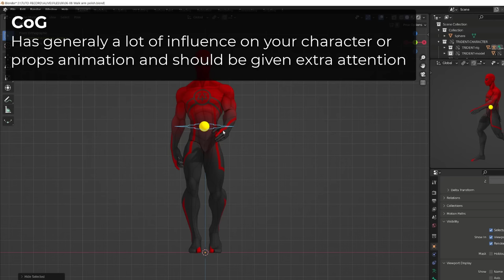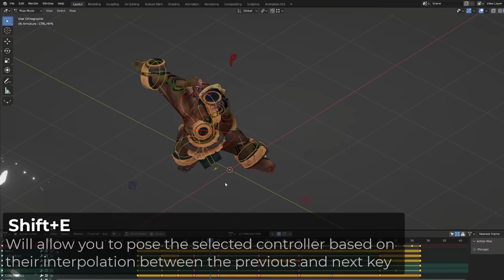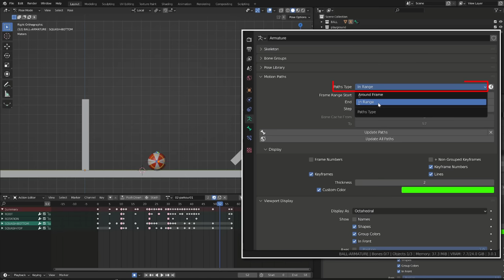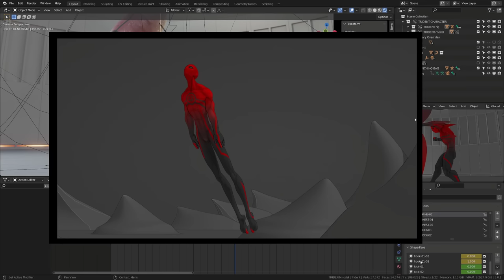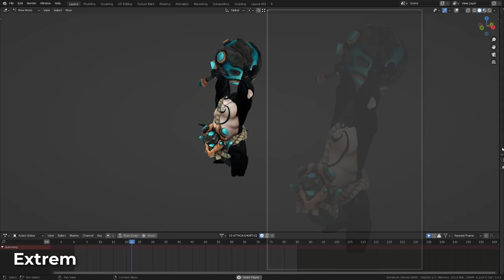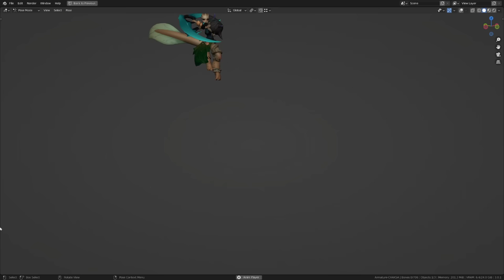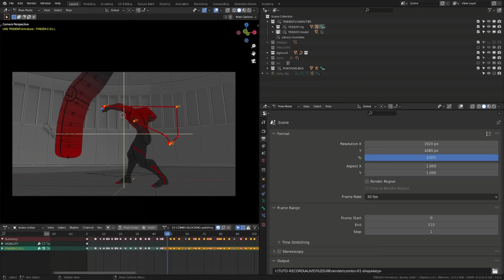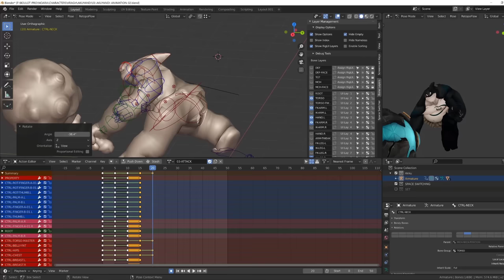The principles of animation in Blender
Learn about the Principles of animation and animation vocabulary  that applies to Blender and beyond. A must watch!

00:00 intro
00:24 Animation
00:44 CoG
01:07 Keyframe
01:47 Blocking or Blocking stage
02:14 Key poses
02:39 breakdowns
03:01 In betweens
03:31 Timing and spacing
04:03 Arcs
05:20 Spline and polishing
07:24 Squash and Stretch
07:56 Smears and multiples
08:46 Anticipation
9:07 Extrem
9:31 Staging
10:08 Straight ahead / Pose to pose
10:48 Follow through and overlapping
11:29 Slow in and slow out
12:31 Twinning
12:52 Frame rate
13:24 Animating on ones, or on twos
14:16 Secondary action
14:37 Exaggeration
15:05 Solid drawing
15:34 Appeal
15:59 Outro